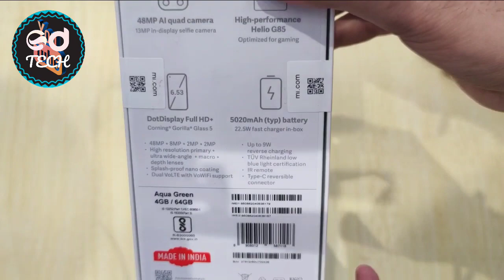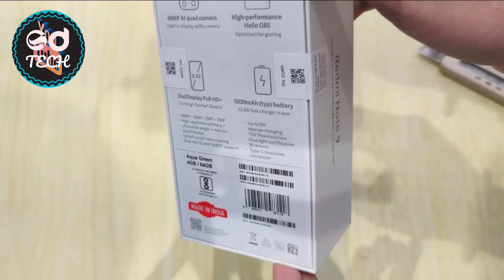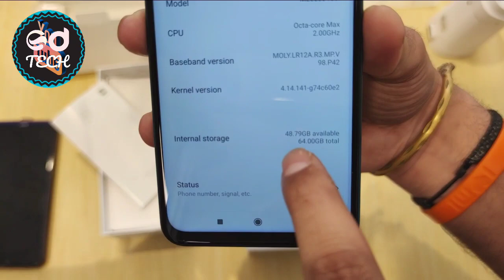Unboxing and First Impression of Redmi Note 9 🏅🏅🏅 Watch Before Buy????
Hello Friends, Aaj ke Video mai Ham karne jaa rhe h Unboxing of Redmi Note 9. Akhir kya hai iss phn mai aisa jo hai Undisputed champion.
To Iss Video ko End Tak Dekhiye aur janiye Redmi Note 9 ke baare mai SabKuchh.

Comment mai btaiye Apko Kaisi lagti h Videos aur kya hame improvement Krna chahiye.